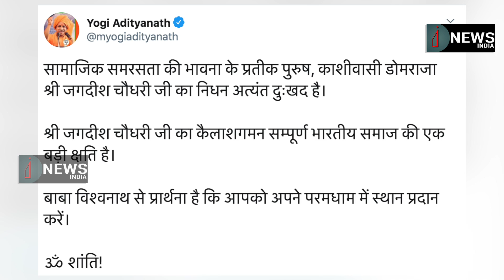पीएम मोदी के 'प्रस्तावक' रहे डोम राजा जगदीश चौधरी का निधन